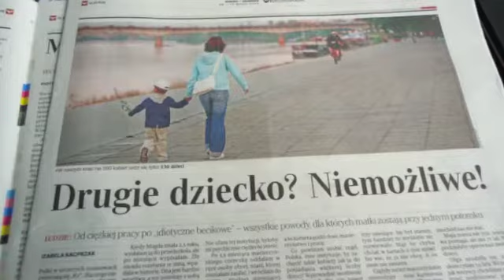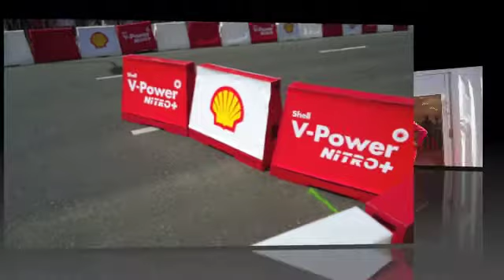Shell V-Power Nitro+ 3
Shell V-Power Nitro+ presents F1 Ferrari bolide in the streets of Warsaw 18th of May 2013